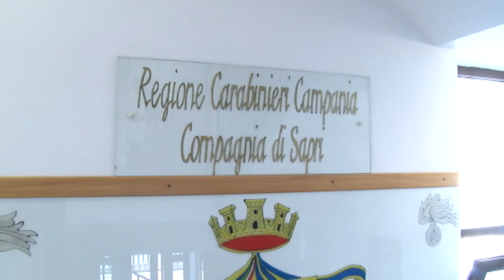POLICASTRO MALTRATTAMENTI COMPAGNA 2NOV